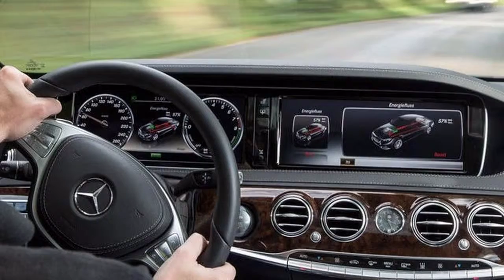Mercedes S 500 Plug-in Hybrid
(źródło: PAP; foto: materiały prasowe, Onet)